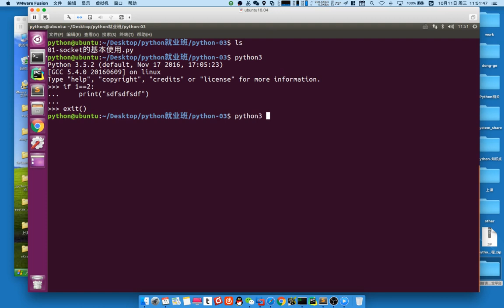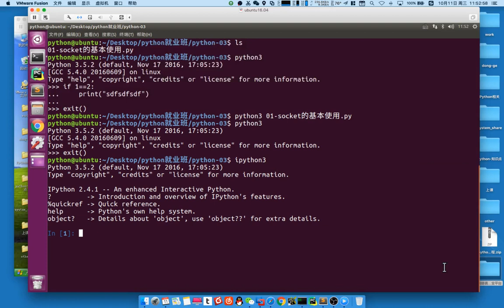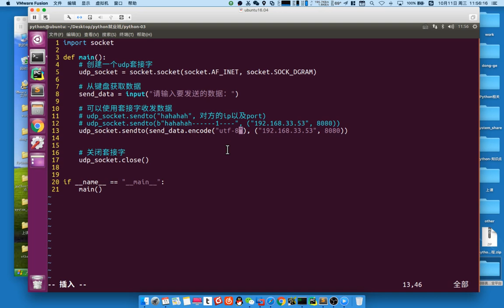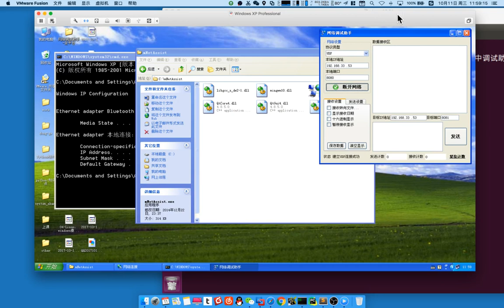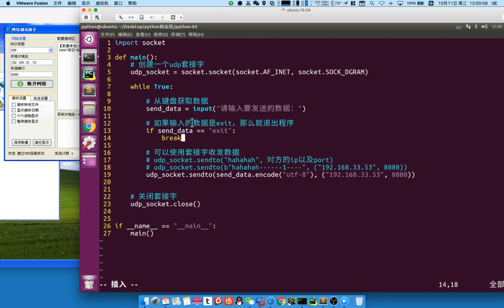01 网络编程丨02 udp丨05 （重点）运行python程序以及python交互模式，encode编码，发送udp的练习